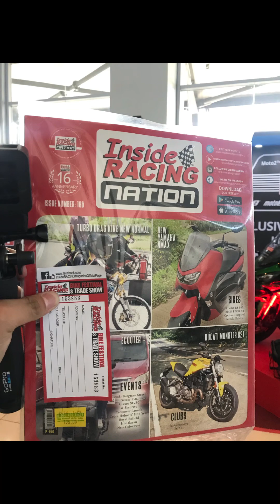INSIDE RACING BIKE FESTIVAL March 24, 2023